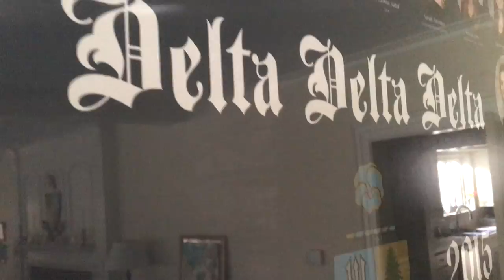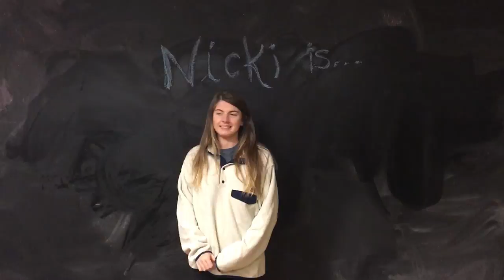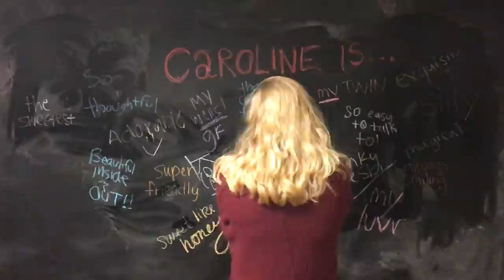Delta Delta Delta Recruitment Video Denison University